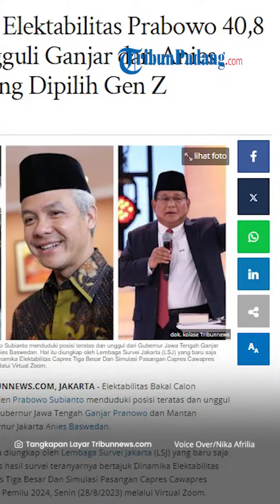Hasil Survei LSJ, Elektabilitas Prabowo Paling Unggul Kalahkan Ganjar dan Anies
TRIBUN-VIDEO.COM - Lembaga Survei Jakarta (LSJ) merilis hasil survei elektabilitas terbarunya.

Survei tersebut dilakukan pada periode 14-24 Agustus 2023 di 34 provinsi yang ada di seluruh Indonesia.

LSJ melakukan survei tersebut dengan jumlah sampel sebanyak 1.200 responden.

Hasil survei itu disampaikan oleh Direktur Riset LSJ Fetra Ardianto pada Senin (28/8) melalui virtual Zoom.

Berdasarkan hasil survei terbaru, elektabilitas Prabowo Subianto menduduki posisi paling atas.

Prabowo kembali merebut posisi pertama mengalahkan Ganjar Pranowo dan Anies Baswedan.

Dalam survei LSJ, elektabilitas Prabowo unggul signifikan mencapai 40,8 persen.

Kemudian posisi kedua ditempati Ganjar Pranowo dengan elektabilitas 33,1 persen.

Sedangkan Anies berada diposisi paling bawah dengan elektabilitas 20,9 persen.

Fetra mengatakan bahwa Prabowo juga mengungguli berbagai simulasi yang dilakukan LSJ.

Adapun dinamika perkembangan elektabilitas Prabowo terpantau konsisten mengalami peningkatan.

Tingginya elektabilitas Prabowo menjadikan nama Menteri Pertahanan itu mendominasi sebagai pemimpin dalam hasil survei.

Elektabilitas Prabowo sendiri diketahui selalu mengalami peningkatan dari Maret sampai Agustus.

Pada Maret 2023, Prabowo mendapatkan elektabilitas sebesar 37,5 persen.

Kemudian pada Mei 2023 Prabowo mendapat 39,5 persen.

Elektabilitas Prabowo meningkat pada Juli 2023 yakni 40,3 persen lalu pada Agustus kembali meningkat dengan elektabilitas mencapai 40,8 persen.